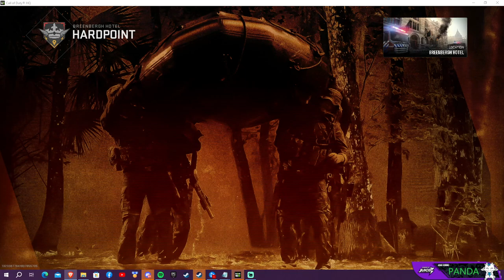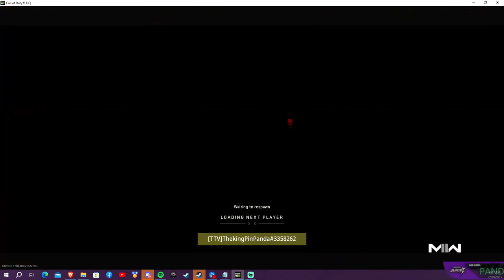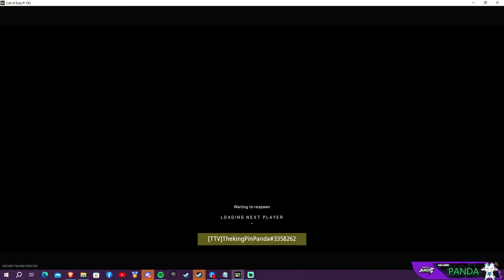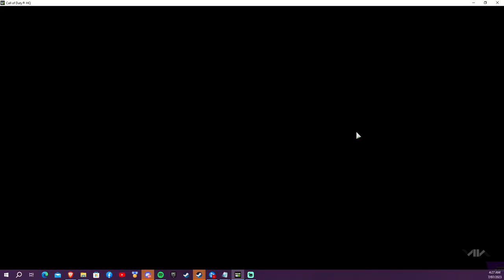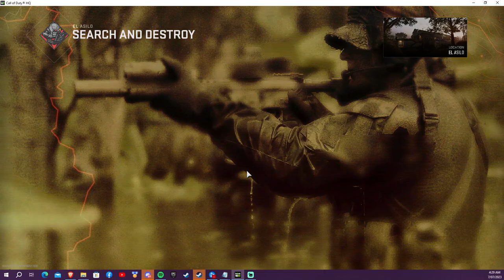Call of Duty: Modern Warfare 2 Ranked Gameplay | Intense Matches and Competitive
Welcome to our MW2 Ranked Gameplay series, where we bring you high-octane action and competitive strategies to help you conquer the leaderboards in Call of Duty: Modern Warfare 2.

In this adrenaline-fueled video, join us as we dive into the heart-pounding world of ranked play. Witness jaw-dropping kills, clutch moments, and nail-biting victories as we showcase our skills and knowledge of the game.